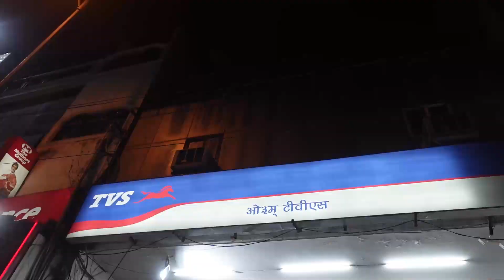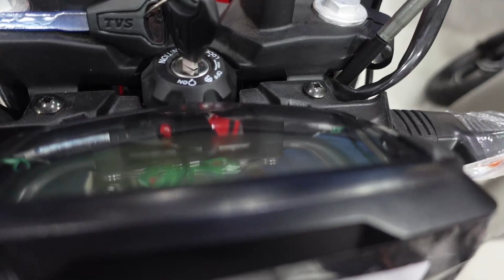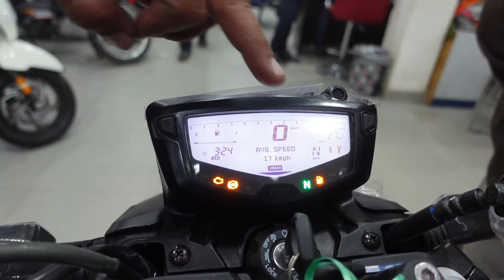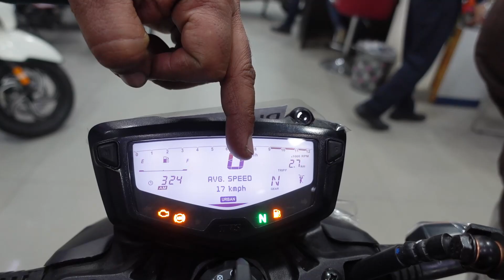Tvs Apache 160 4v New Model 2023, New Exhaust Sound , On Road Price? All New Feature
Delivery of ,TVS APACHE BIKE 2023Tvs Apache 160 4v New Model 2023, New Exhaust Sound , On Road Price? All New Feature
@Apache rtr 160 4v new model
Apeache rtr 160 new model2023
Apache rtr
apache rtr 160 new model 2023
apache 160 4v
tvs apache mileage test